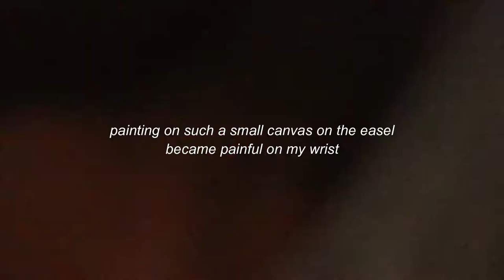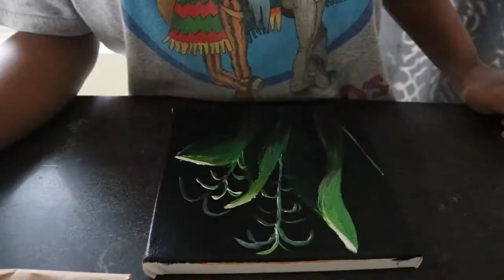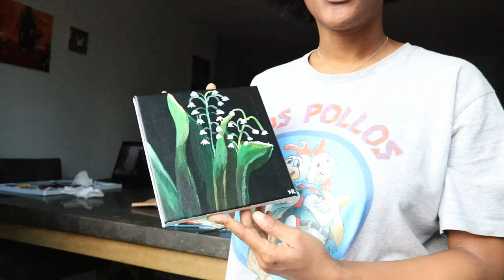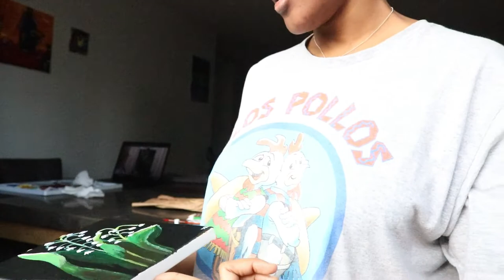Lily of the Valley Painting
I paint when I'm in a depressive state. Sometimes it helps, sometimes it makes me feel worst. I'm glad to report that doing this did get me out of my maybe 3rd or 4th depressive state that I acquired in 2020. It got my mind off of what it was on and had been on the entire end of the year since September.

I must reiterate that I am not a painter. I just paint. It's therapy and it's relaxing to just create something. just like YouTube, it is a hobby. It feels good to just focus on one thing and try to make something good...plus they are nice decor for my flat.